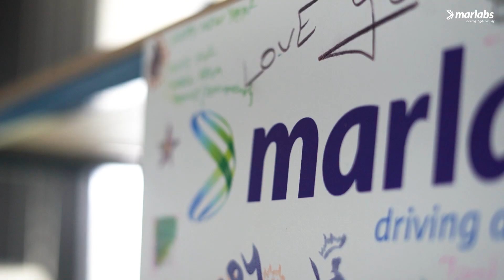Day in the Life at Marlabs with Dayamani Nagaraj, Senior Software Engineer.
Introducing Dayamani, a powerhouse of energy and determination, who consistently strives to be a collaborative contributor. Watch her Marlabs journey.